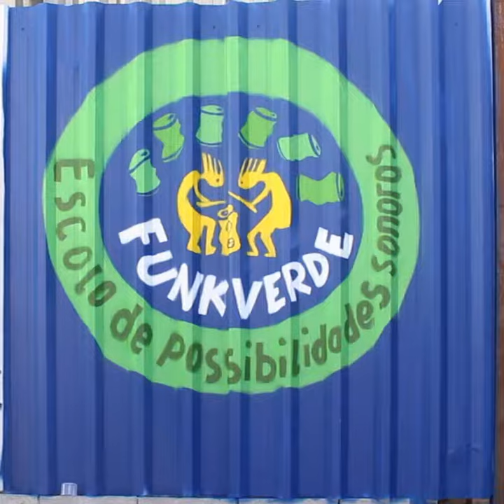FUNK VERDE | De Olho no Lixo | SEA Inea 2017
🐤 Twitter SEA: @ambienterio
🐤 Twitter Inea: @rj_inea

📸 Instagram SEA: @aloambiente
📸 Instagram Inea: @inea.rj.gov.br